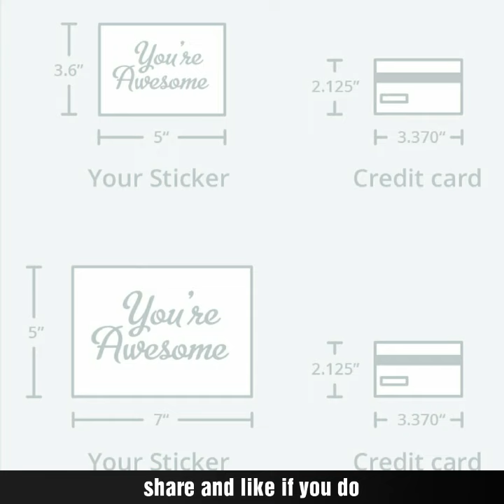Sticker Available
First sticker design is launched guys. Please note the countdown on the site is a dispatch countdown and will continously restart for now.

Hope you like. Feedback is greatly appreciated...🦃💩